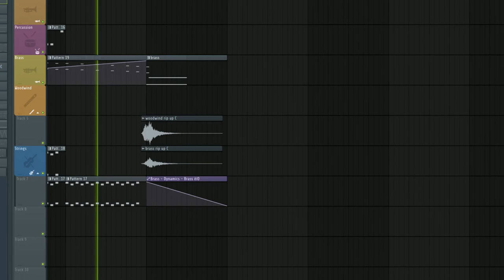The Bellum Collective - #3 Crossfight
NOT FOR COMMERCIAL USE. If used in your YouTube video, please give appropriate credit.

No I'm not lazy...ok maybe a little. Listen it's Thanksgiving and I didn't have much time to edit a video so here's a recording in FL Studio and in 60FPS ooo lala.

All content produced by me, Gladius Music

With inspiration from the Dunkirk movie soundtrack, I bring you an upcoming album dedicated to war themed scores.

You may not use my music without permission.